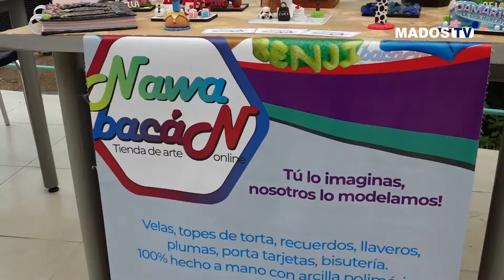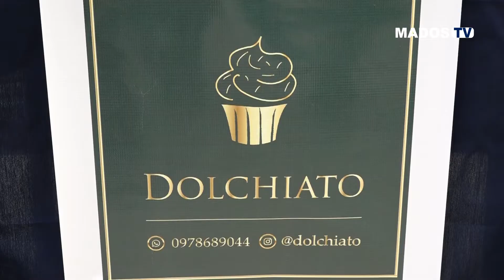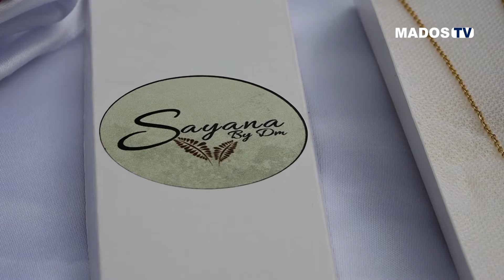"BALCÓN EMPRENDEDOR" EN GUAYAQUIL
Balcón Emprendedor es un nuevo espacio en el que los emprendedores registrados en el Centro de Emprendimiento tienen la oportunidad de exponer sus productos a través de un live dinámico que se realiza en las redes sociales @emprendimiento_epicogye